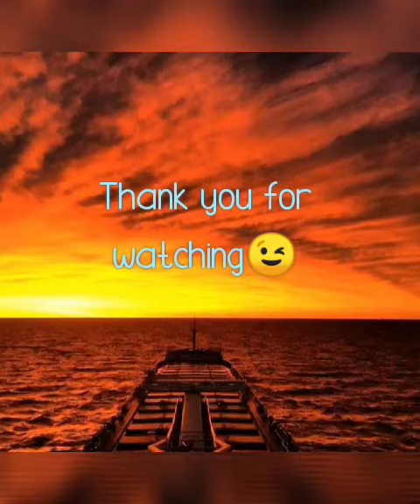Mv Filipinas Iligan Memories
My First Ship during my One Year Apprenticeship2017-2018